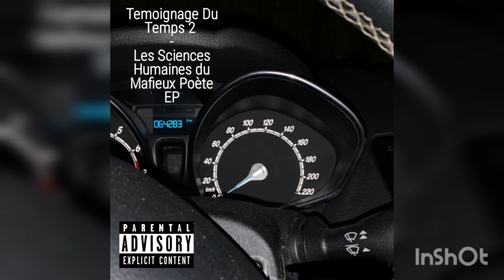Les Event et Les Pingouins Du Point De Vue Des Pingouins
Prod By Vava Du Groupe De Recherche sur la Production Alimentaire .

Sample : Topo & Roby - "Under The Ice (Extended French Vinyl) " (1985).